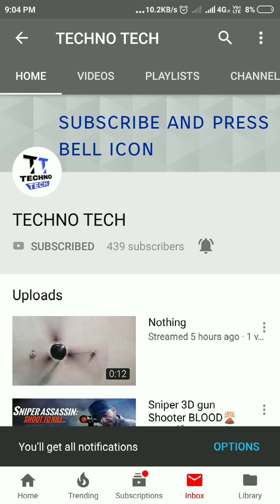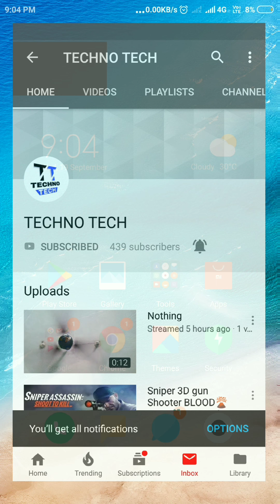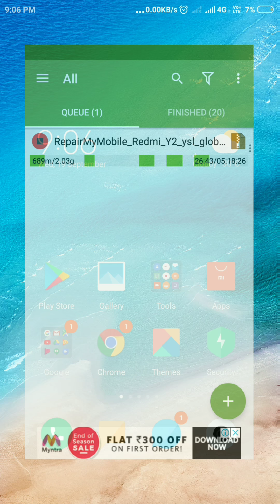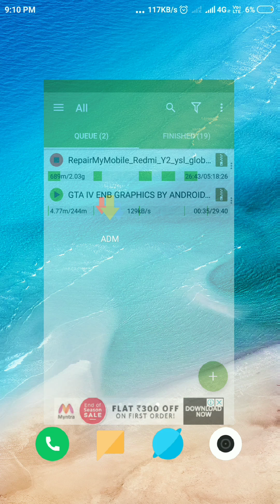How to download any large file faster on Android / ios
Hello friends
Wellcome back again

So, in this vedio we going to be show you how to download any large or big files very faster on our Android phone or in IOS .

Ha to friends apko sirf playstore se ek app Ko download karna hai jiska nam hai ADM ha to friends apko isehe download karna hai or ise download karne ke bad apko dekhne milenge apke koi bhi files ki faster speed to friends vedio Ko pura dekhe or agar apko ye vedio acha laga ho to vedio Ko like jrur kar Dena.

Dwonload faster on andriod iosandroid vs iosandroid featuresdwonload fasterdwonload files fasterHow to download files fast on andriod ios vs android 2020